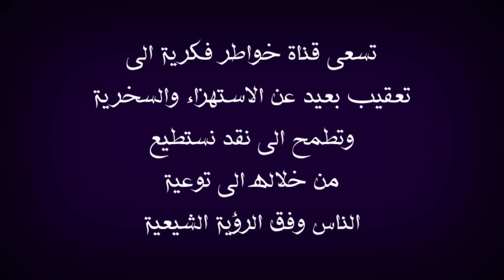الفلسطينية روان كريم يا اهل العراق بعد هذا الكرم سنستضيفكم في ساحات المسجد الاقصى.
في هذا الفيديو اعقب على كلمة مهمة جدا من الاخت روان بن كريم